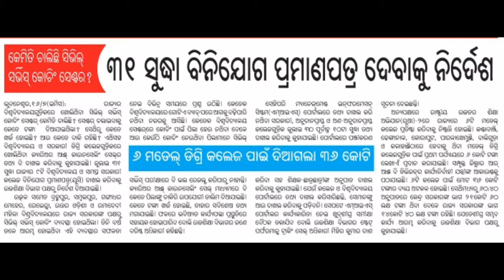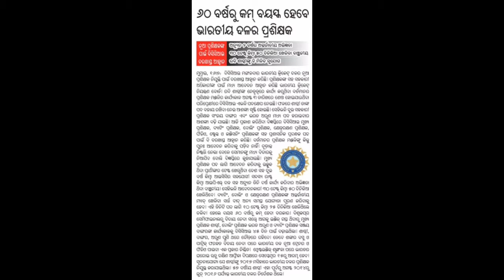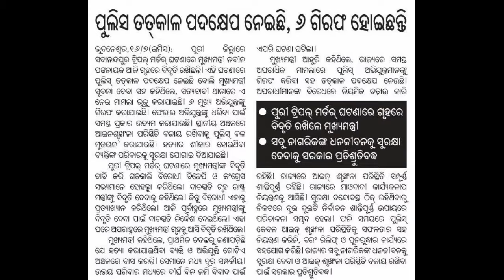ଆଜି ୧୭ ଜୁଲାଇ ବୁଧବାର ସକାଳ ର ମୁଖ୍ୟ ଖବର । today's Breaking News odisha 17 July 2019.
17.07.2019 .odia khabar .odia news .important news. breaking news. Hot news. Puri shree mandir news. Bhubaneswar news.odisha temperature.puri triple murder news. cricket world cup final result news.